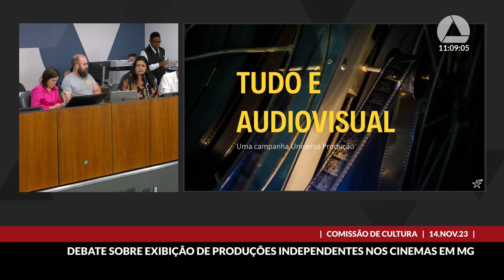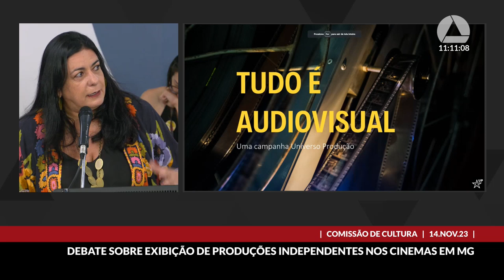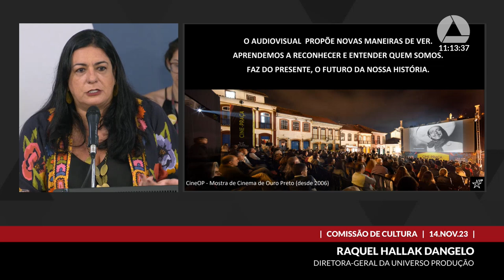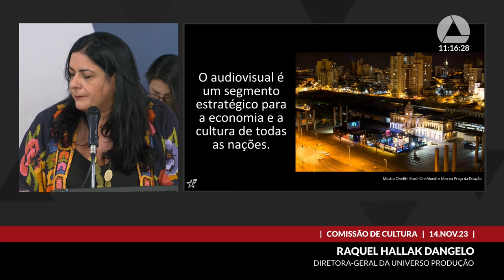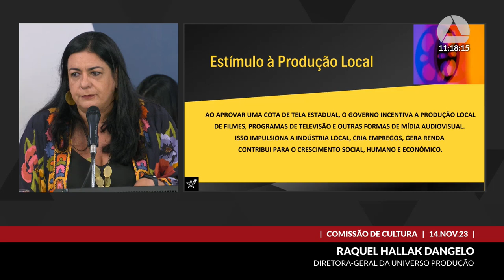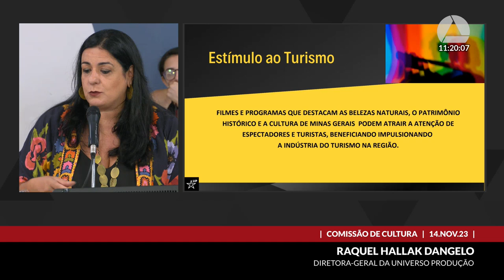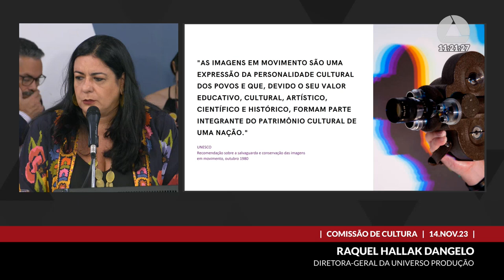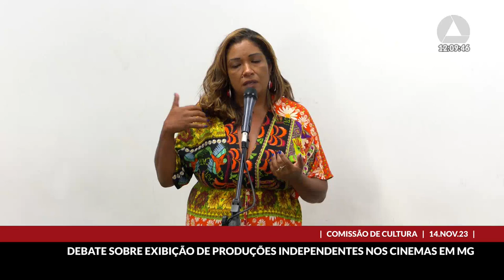14/11/2023 10:00 - Comissão de Cultura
Finalidade da audiência: Debater o Projeto de Lei Federal nº 3.696, de 2023 - Projeto da Cota de Tela - e colher sugestões para o aperfeiçoamento do Projeto de Lei nº 1.314/2023, que institui a obrigatoriedade de exibição de obras cinematográficas de produção independente nas salas de cinema no Estado.